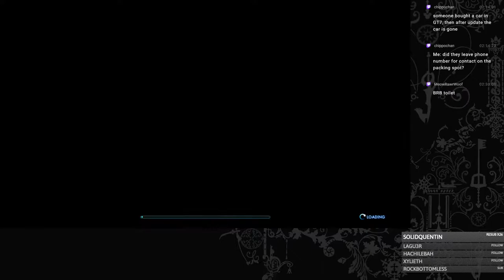Xenoblade X but it's in japanese dub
Rules:
Don't be a dick!
No Spoilers! Like come on dude...